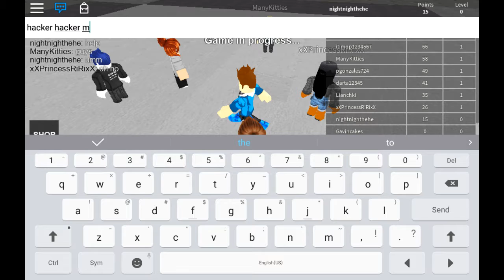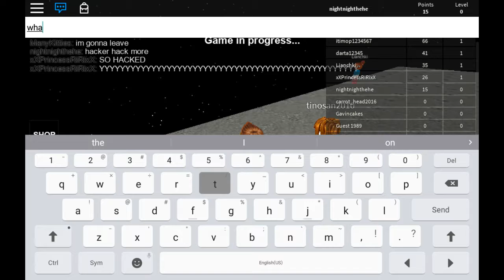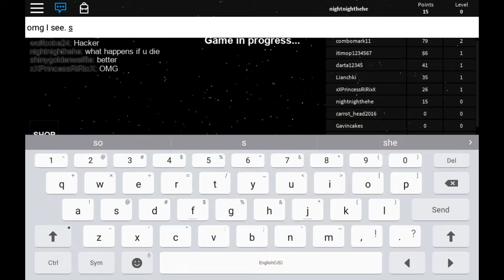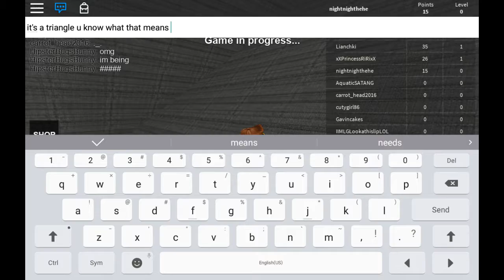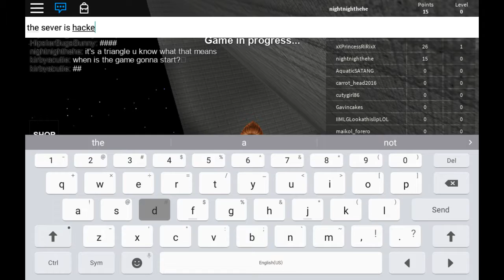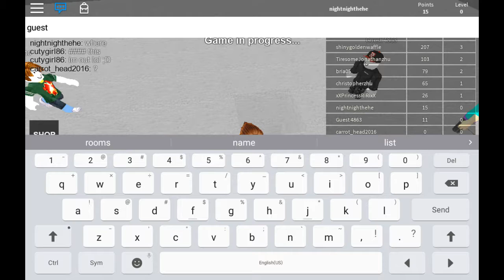Hacker in murder he killed us